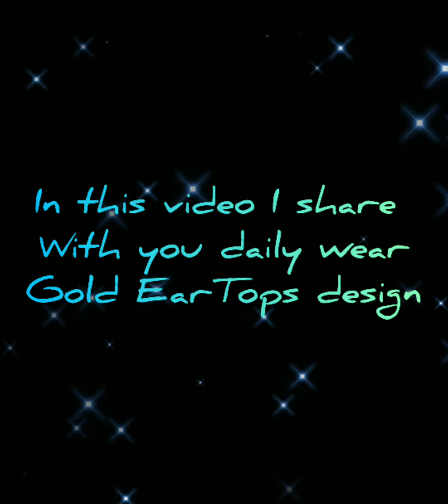Daily wear gold Ear tops | small gold tops design | Stud Gold earing design